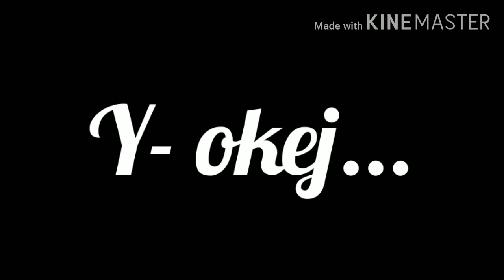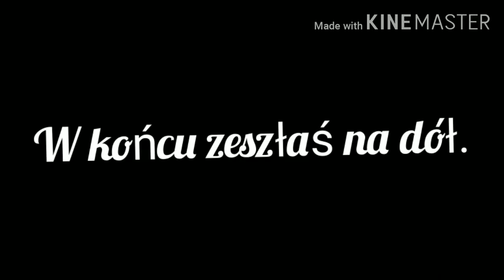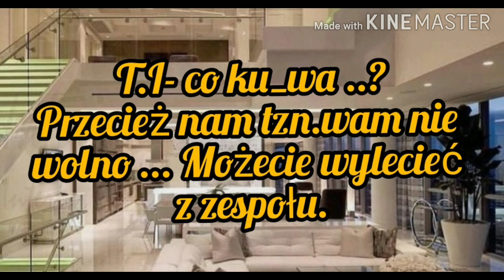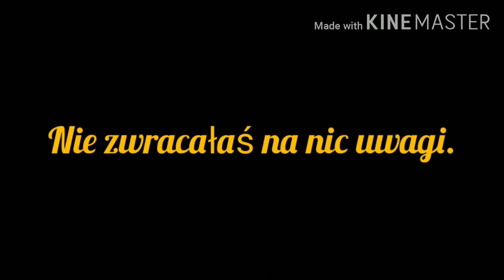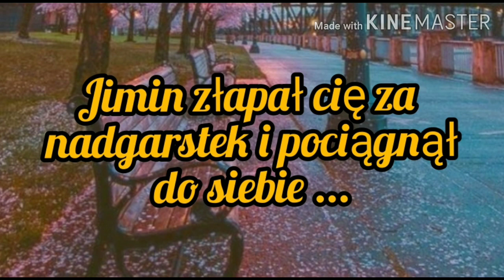Imagine.pl.BTS " Zostań przy mnie" odc.5